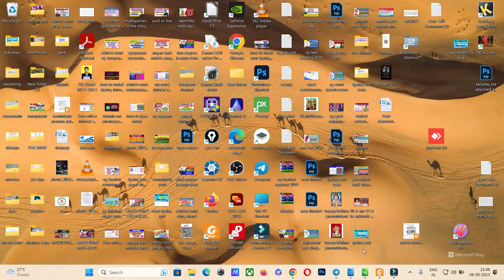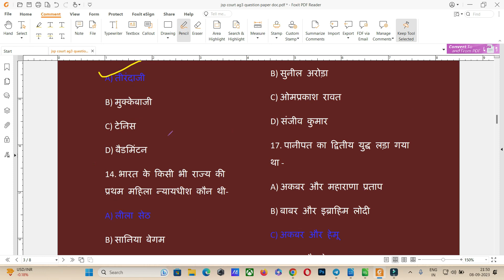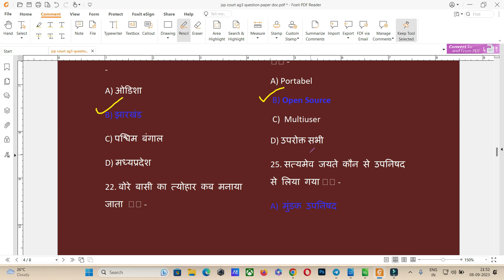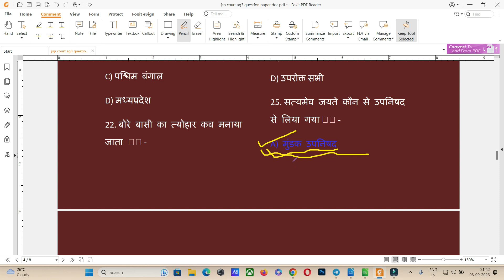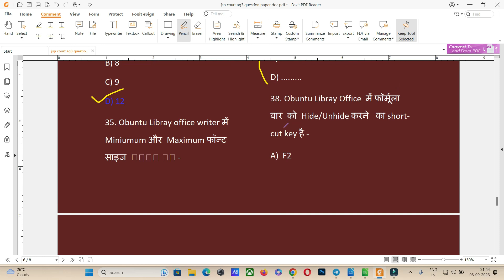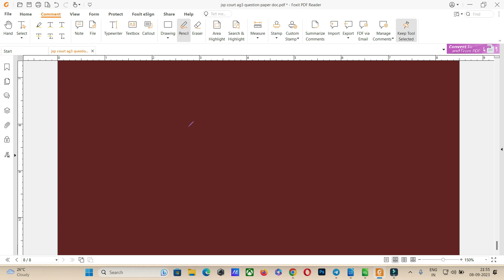सहायक ग्रेड 3 /स्टेनो/टायपिस्ट लिखित परीक्षा जिला सत्र न्यायालय जशपुर 2023 | प्रश्न पत्र एवं उत्तर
assistant grade 3 / Steno / Steno typist written exam question paper District court jashpur 2023